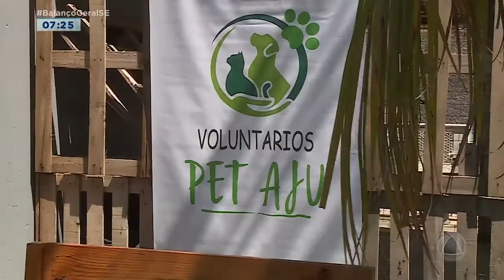É o Bicho: abril laranja reforça a prevenção contra à crueldade animal - Balanço Geral Manhã